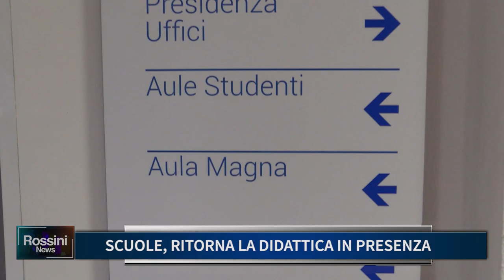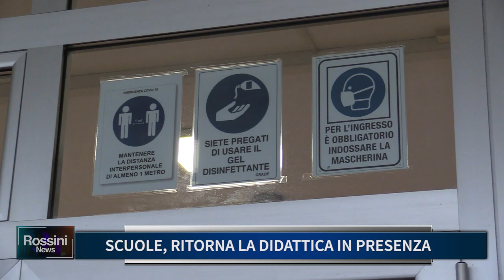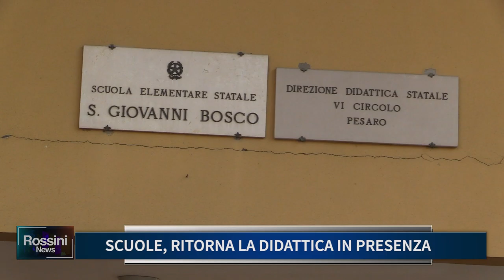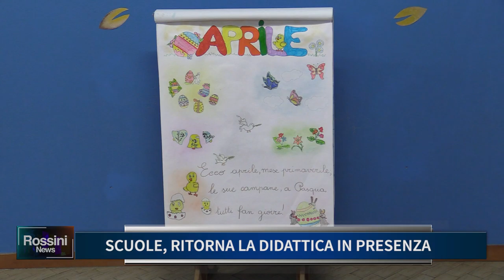SCUOLE, RITORNA LA DIDATTICA IN PRESENZA